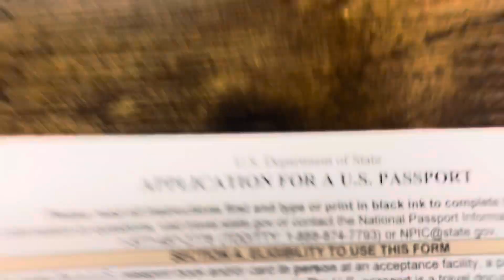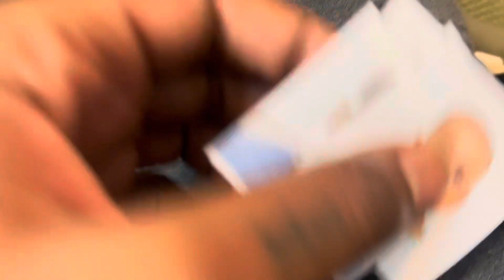Finally buying our passports ‼️ (Baby zai wasn’t happy 😂)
In this video me and the family is getting our passports , enjoy !